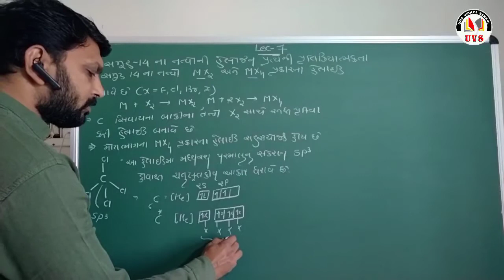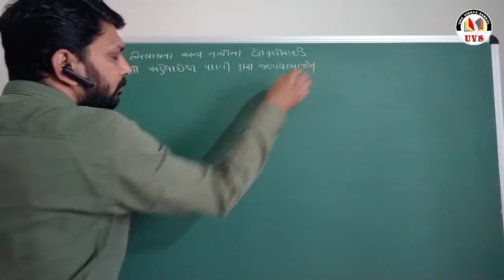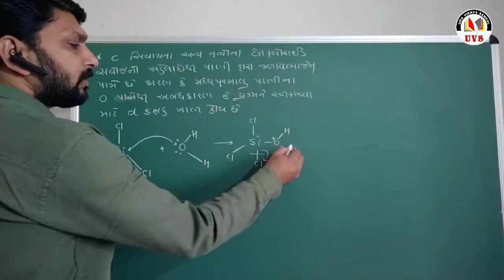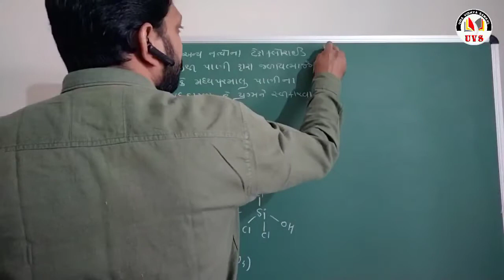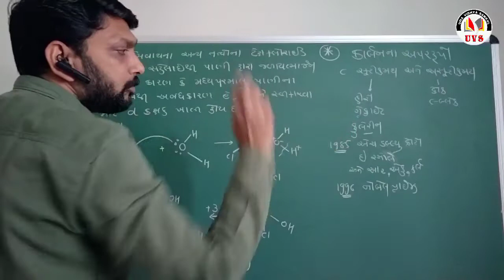11 sci |Chemistry | Ch-11 | Part - 7